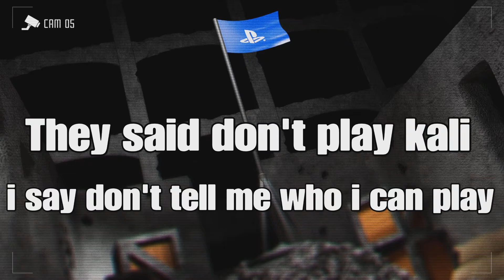R6 Seige Why i play Kali